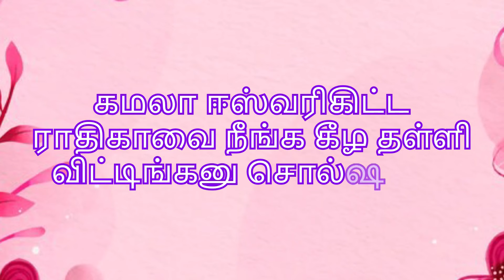கோபியும் ஈஸ்வரிகிட்ட நீங்க நினைச்சது நடந்துருச்சுல இனி உங்க கவுரவம் என்னால கெடாதுன்னு சொல்ராங்க